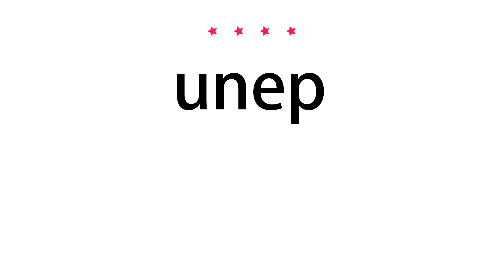How to pronounce unep - Vocab Today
The pronunciation of the word unep in Amercian accent is demonstrated in this video. If the word is from another language, such as brand name, it will be pronounced in its original language. Based on the word frequency, this is of 4 stars difficulty.

The word unep has the following meanings:
1. (abbreviation)
Definition : United Nations Environment Programme.